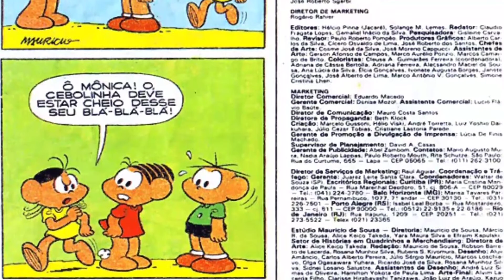Mônica - coleção coca cola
Aqui você encontra as melhores histórinhas em quadrinhos da Turma da Mônica tanto para adultos quanto para crianças!!!

E se gostarem por favor ajude o canal, se escrevendo, curtindo e compartilhando.

Isso nos motiva muito a trazer as melhores histórinhas para vocês...

AJUDE esse PROJETO a crescer:!!!

Compartilhando, curtindo, comentando e se inscrevendo

Boa leitura a todos 🤗🤗🤗